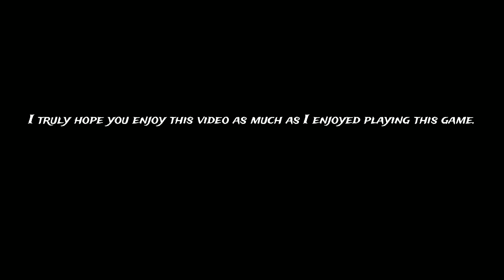A Compilation of Glitches, Skips, and bugs I found in SpongeBob SquarePants: The Cosmic Shake (PC)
Here's a compilation of some bugs, glitches, and skips I found in Spongebob Cosmic Shake. Had an absolute blast playing through this game!